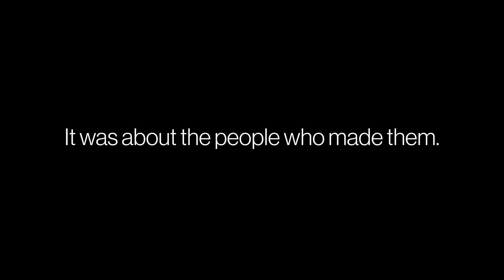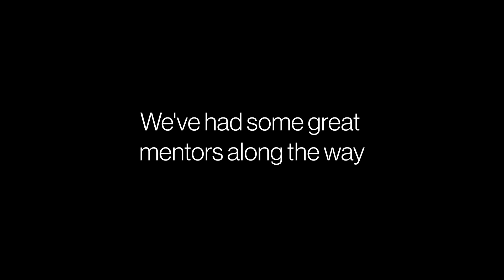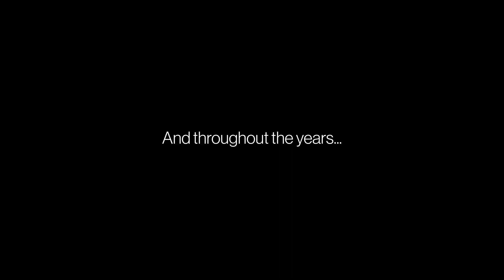Team 610 Recap Video 2025: Siren and Celebrating 25 Years of FRC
Team 610: The Coyotes are proud to present our 2025 Robot: Siren

Media Production Class of ‘25
Project Manager / Editor: Jonny Wei
Editor / Sound Design: Jack Zhang
Lighting: Apollo Zhang, Jack Zhang
Colour Grading: Jonny Wei
Camera Operators: Jonny Wei, Jack Zhang, Apollo Zhang
Behind the Scenes: Apollo Zhang

Special Thanks to Media Production Teacher Mr. McGregor, Mr. Soni, Ms. Fioroni, Beckett Clarke, and the robotics team!